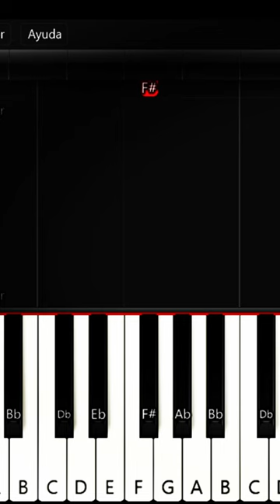Among Us - Hide and Seek Danger lvl on piano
Among Us sheet Music
Among Us Piano
TikTok your love is my drug (8bit slowed)
TikTok music
TikTok sheet Music
TikTok Piano
Among Us: Hide N Seek Music
Among Us: Hide N Seek Sheet
Among Us: Hide N Seek on piano
Among Us: Hide N Seek
you are one of those heroes aren't you
you're one of those heroes aren't you
extreme hide and seek